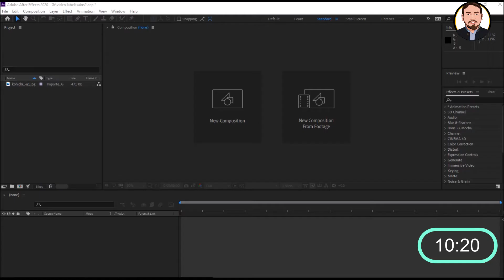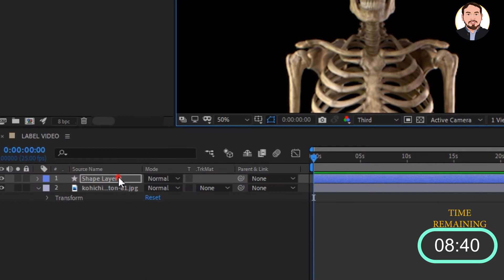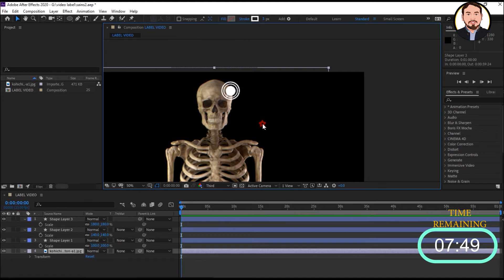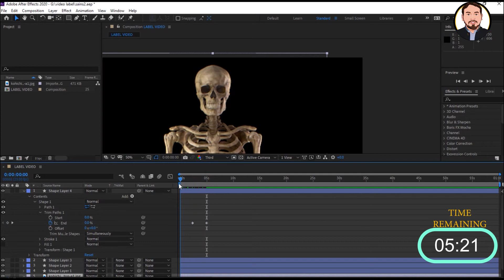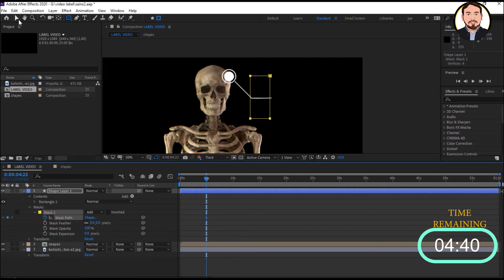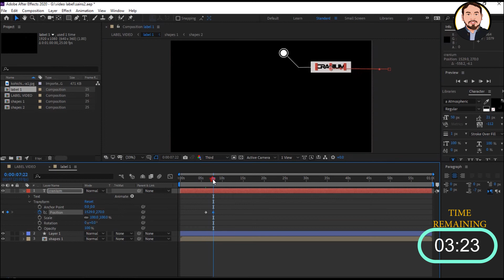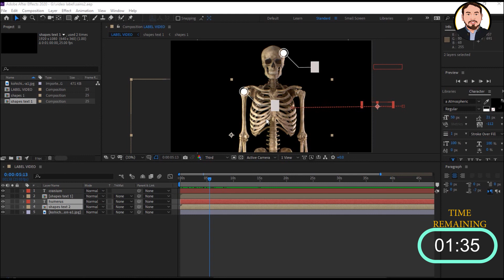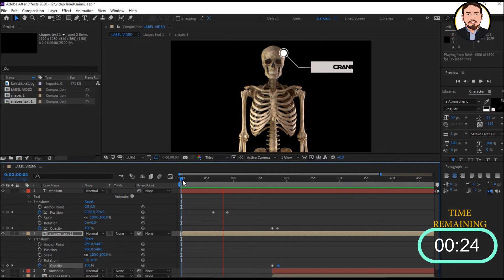How to Create Callouts | Cara buat label dinamik untuk video anda.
Kaedah ini semua digunakan untuk melabelkan elemen  secara video kepada kumpulan sasaran anda terutama pelajar sekolah. Sesuai untuk video tunjuk cara dalam video pendidikan.